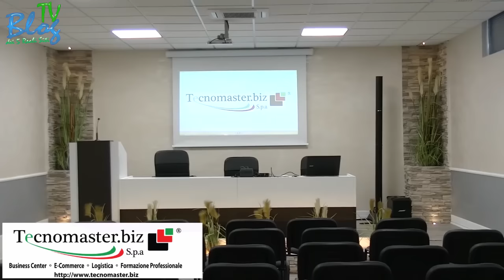Seconda Categoria, Atletico Orta Nova-Carpino 6-0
Comunale Fanelli Orta Nova (Fg)
Domenica 22 Gennaio 2017